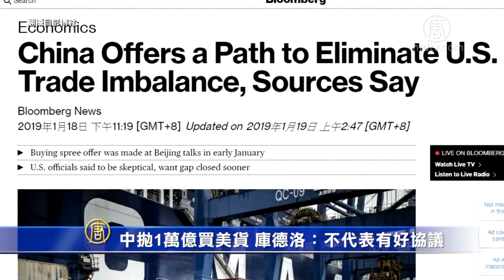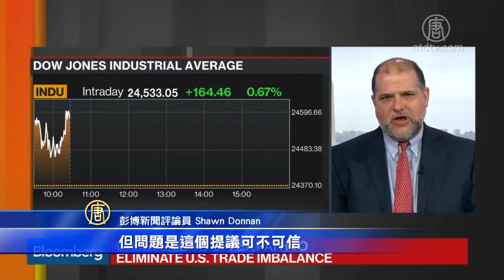中抛1万亿买美货 库德洛：不代表有好协议【中国禁闻】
【新唐人2019年01月19日讯】本月初，美中结束新一轮贸易谈判。外媒报导，知情人士透露，中方在谈判中，表示愿意在六年间，扩大采购美国商品，总计金额达1万亿美元，有分析认为，这刚好能让北京拖过美国总统川普两届任期。不过，美方仍要求必须在两年内消除贸易不平等。

根据彭博社报导，在本月的美中贸易谈判中，中方提出大量购买美国商品的计划，未来6年总计金额1万亿美元（约台币30兆元），2024年之前便可将美中贸易逆差降至零。

消息一出，18日美股收涨，道琼工业指数飙涨超过300点，3大指数连续4周上涨。波音和开拓重工等贸易敏感股也收涨超过1.5%。

不过白宫首席经济顾问库德洛，日前受访时表示，虽然这次谈判取得进展，但美中要达成协议还需要时间。

白宫经济顾问 库德洛:「什么都没有达成，没有白纸黑字的协议，我想对中国贸易问题保持乐观，川普总统也展现一定程度的乐观。但我必须要告诉你，有些新闻报导是不准确且不正确的，这并不代表在接下来几个月，我们就会和中国达成很好的协议。」

美方要求中共在2年内消除贸易不平等，还要求必须改善知识产权保护不足、强迫技术转移和产业补贴等问题。但中方是否能落实承诺，外界持保留态度。

彭博新闻评论员 Shawn Donnan:「中方提出的购买计划，是很大方的提议，但问题是这个提议可不可信？这也是美方谈判代表的疑问。中国经济正在放缓，如果这会造成影响，那就是中国内需放缓，已经伤害了一些公司如苹果。」

如果到休兵期限3月2日前，双方仍没有达成共识，美方仍会如期把价值2000亿美元中国商品关税提高到25%。同时美国也正定期审查中国承诺贸易改革的进展，作为达成贸易协议的条件，中方若违反协议，美方可能会再度诉诸关税。

新唐人亚太电视综合报导